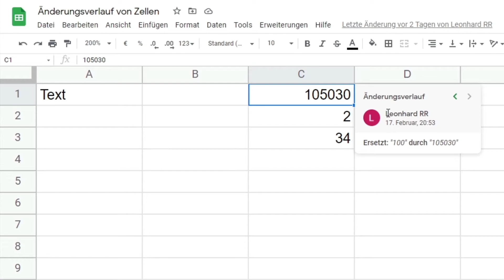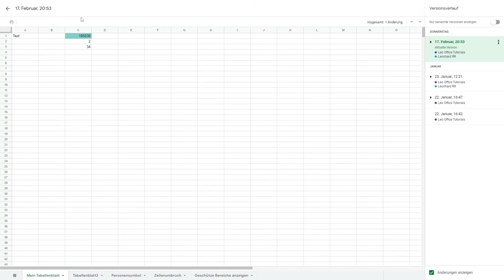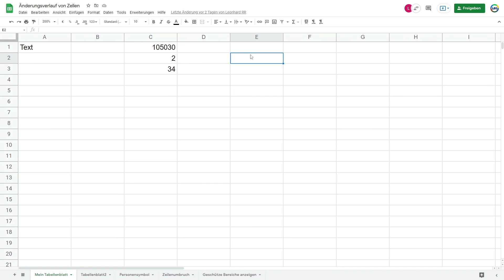Änderungsverlauf von Zellen - Google Sheets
Herzlich Willkommen zurück! In diesem Video zeige ich dir den Änderungsverlauf von Zellen für Google Sheets.

Kapitelmarken
0:00 Begrüßung & Intro
0:27 Änderungsverlauf für Zellen
3:07 Fazit & Schluss